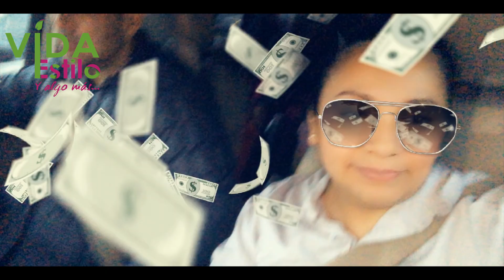Poshmark en ESPAÑOL-conseguimos zapatos en ofertas, ropa cara en will good que se venden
Grupo en  de poshmark en español

💥VE ESTE VIDEO EN HD💥
Únete a POSHMARK  Y COLOCAS CUALQUIERA DE LOS DOS CODIGOS PARA QUE TE DEN UN CRÉDITO DE 5.OO  DE CRÉDITO PARA QUE COMPRES,PUEDES HUSAR CUALQUIER DE LOS DOS CODIGOS YA SEA EL DE MI ESPOSO O EL MIO,Automaticamente TE AGREGAN $5.00 a tu cuenta si usas CUALQUIERA DE LOS DOS CODIGOS!!
NO TE OLVIDES DE COLOCARLO,SI NO LO HACES NO TE DAN NADA
AQUI EL CODIGO DE MI ESPOSO
OMICO88

AQUI MI CODIGO
ANNAROSESHOP

AQUI TE DEJO ALGUNOS VIDEOS PARA GUIARTE

PRODUCTOS QUE NECESITAS PARA TUS VENTAS
FUNDAS PARA ENVIAR …poly Mailers
labels para el shipping

backdrop o wallpaper

Heavy Duty Muslin Clamps 4 1/2 inch 6 Pack

fundas plásticas …….Clear Plastic Poly Bags with Suffocation Warning